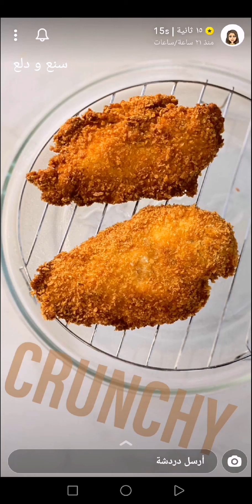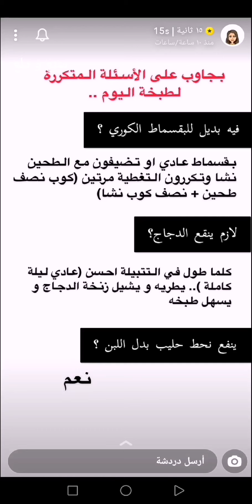ميبل تشكن برجر ~ MAPLE BURGER 🍔🍗 الذ من برجر المطاعم بكثير 🔥✨ ١٥ ثانية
ميبل تشكن برجر ~ MAPLE BURGER 🍔🍗 الذ من برجر المطاعم 🔥✨سناب ١٥ ثانية .
* المكونات والطريقة //
* التغطية الاولى //
1 كوب لبن
2 بيض
1 ملعقة كبيرة لكل من :
بابريكا
بودرة الثوم
بودرة البصل
1 ملعقة صغيرة لكل من :
فلفل ابيض
فلفل مجروش
اريغانو
ملح
* نضيف نصف البهارات على البيض ونصفها على الطحين ..
* التغطية الثانية //
طحين مع باقي البهارات
* التغطية الثالثة //
1 كوب ونصف بقسماط كوري
* صوص الميبل //
1 كوب كاتشب
1/4 كوب ميبل أو عسل
1/4 كوب خل احمر
2 ملعقة كبيرة صوص الورشستر
1-2 ملعقة كبيرة خردل
2 ملعقة كبيرة شطة
* سلطة البرجر //
2 كوب ملفوف ابيض مقطع شرايح رفيعه
1 كوب ملفوف احمر مقطع شرايح رفيعه
1/2 كوب جزر مبشور
2 ملعقة صوص الرانش
ملح
* للتقديم //
مايونيز
جبن شرايح
مخلل
هلابينو ( اختياري )
مشاهدة ممتعة ،،
سناب ١٥ ثانية